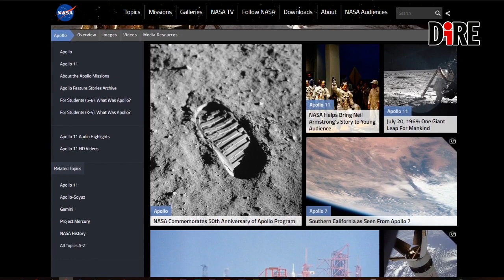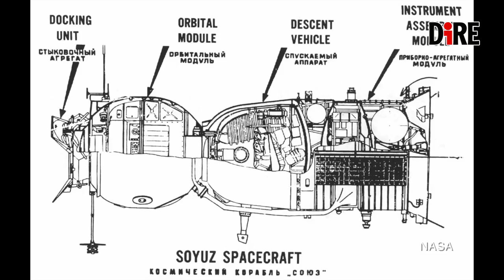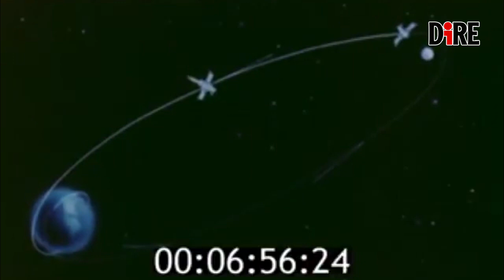50 anni delle missioni Apollo. La strada verso la Luna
Da ottobre 2018 a dicembre 2022 la Nasa festeggia il 50esimo anniversario delle 11 missioni Apollo. Era l'11 ottobre del 1968 quando i tre astronauti americani: Walter Marty Schirra, Donn Fulton Eisele e Ronnie Walter Cunningham vennero lanciati nell'orbita terrestre bassa per effettuare alcuni test preparatori alle future missioni di allunaggio.